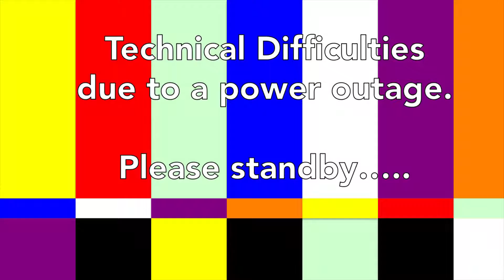ATL Dream Center Missions Team - Report Back (8/14/16)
Hear our team report back from the awesome things God allowed us to be a part of in Atlanta and how it has affected our personal and corporate outlook going forward to reach the homeless in our local area.